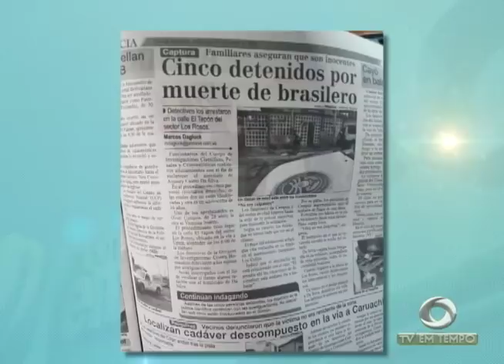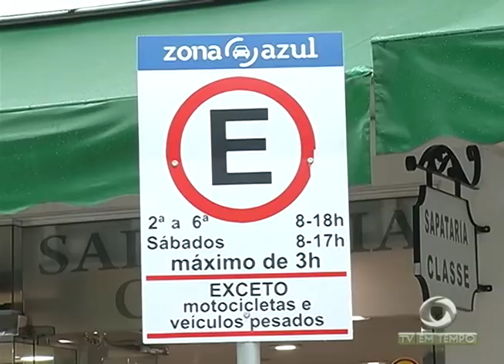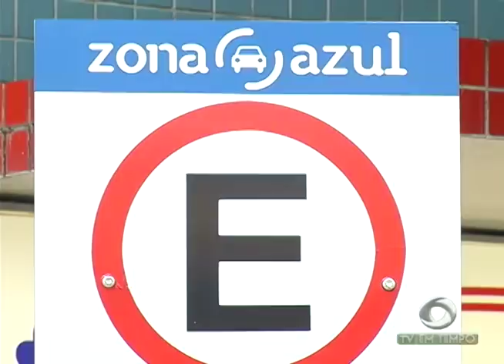Quadrilha que recebia ordens de dentro do presídio é presa por sequestrar motorista na capital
01º BLOCO JORNAL 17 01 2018 - Quadrilha que recebia ordens de dentro do presídio é presa por sequestrar motorista na capital